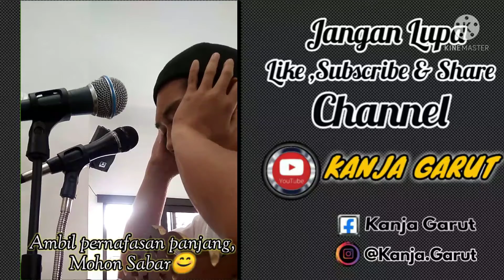ADZAN DZUHUR - Asliina Bikin Hati Tentram ,Versi Bang Sandi Pengkolan Garut.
Jadikan adzan Ini sebagai pengingat bahwa hidup di dunia ini tak ada artinya bila kita meninggalkan sholat.
jadikanlah dunia ini sebagai tempat kita untuk beribadah.
Bang Sandi Pengkola.
di Jl.Ciledug Pengkolan,Garut kota.

silahkan Komentar dibawah Gimana suaranya?